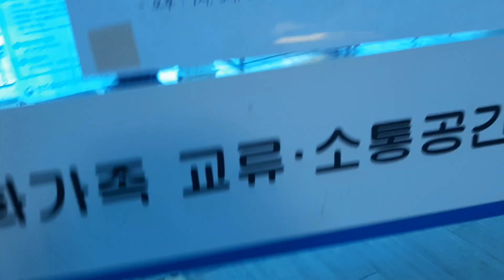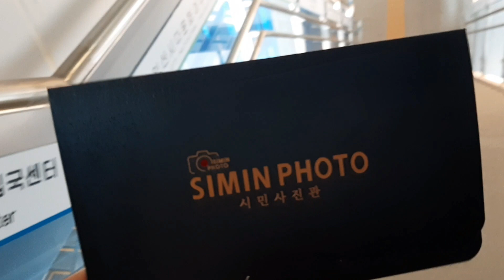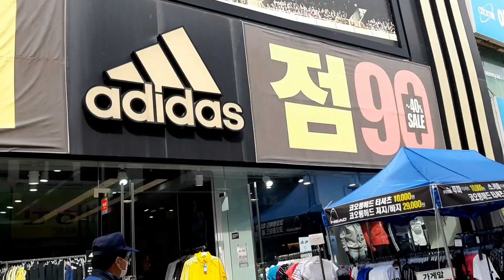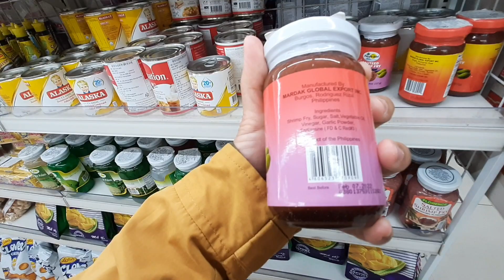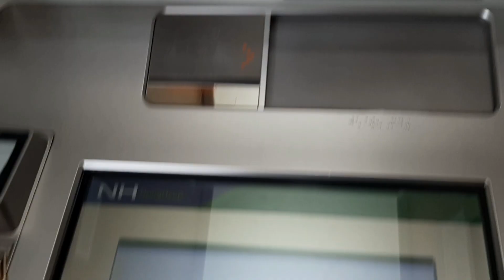Me Time "Annyeong Anieya!" Part 1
Gone outside for only 2 hours! went to Immigration office to get our Family Picture gift certificate. Walk around the market to buy some goods then went to the Bank to deposit money in my account. Lastly before going home I went to a Korean Thrift shop to buy some bags (Part 2 of the video)

👨‍👩‍👧‍👦Multicultural Family

👩‍🦰Visit and Follow me↙️↙️↙️